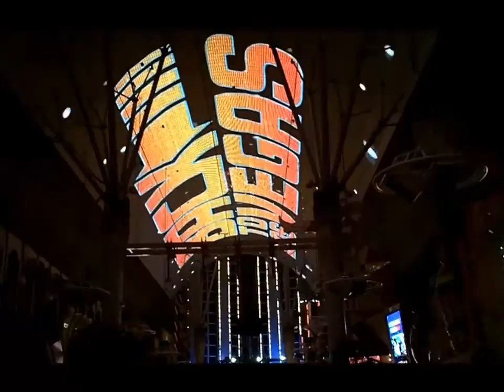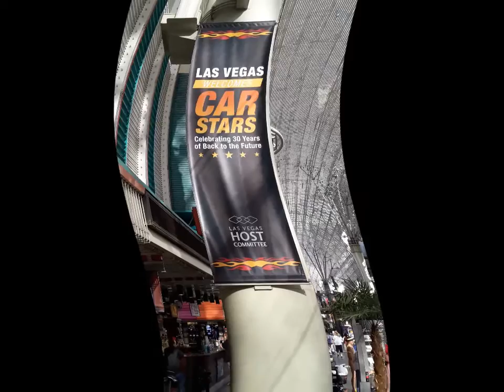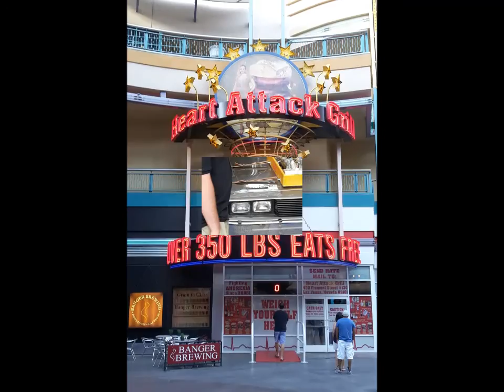Starsky & Hutch Movie Cars, 2015 Las Vegas Star Cars Fremont Street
Car show on Fremont Street with Movie Cars, Replica movie cars and many Cool cars parked along Fremont Street